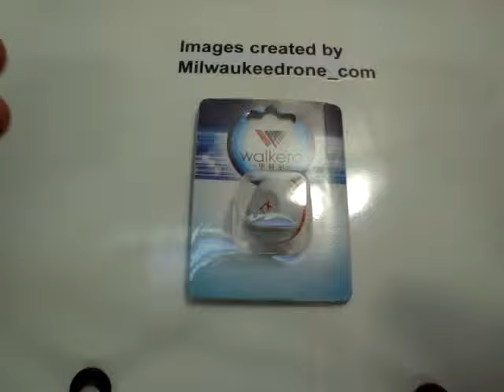Walkera Runner 250 Racing Drone 5.8G Mushroom Antenna iLOOK